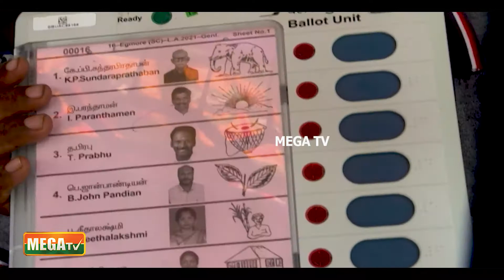ஒரே கட்டமாக நாளை தமிழகம், புதுச்சேரியில் சட்டப்பேரவை தேர்தல்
ஒரே கட்டமாக நாளை தமிழகம், புதுச்சேரியில் சட்டப்பேரவை தேர்தல் | Legislative elections in Tamil Nadu and Pondicherry | Election |